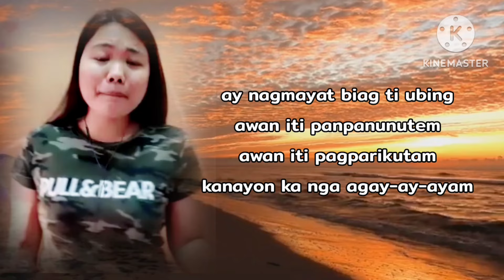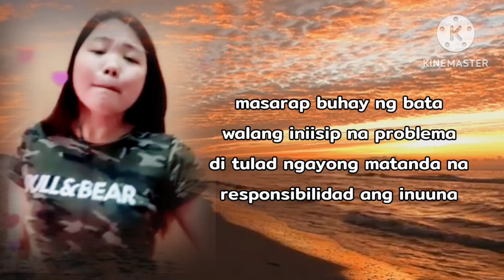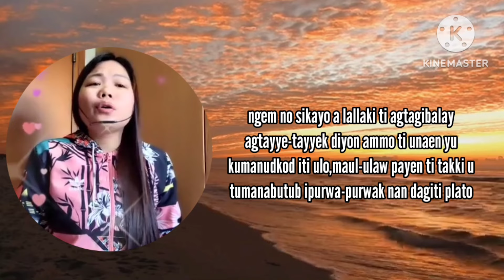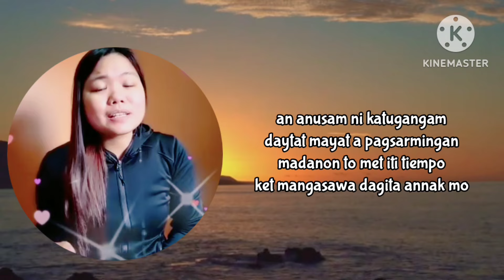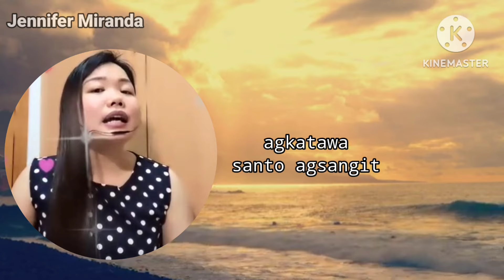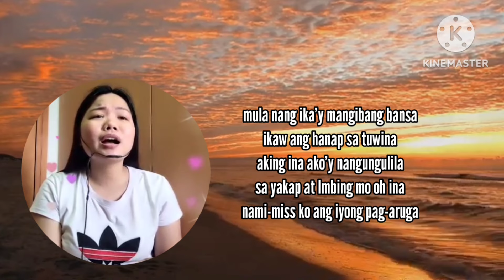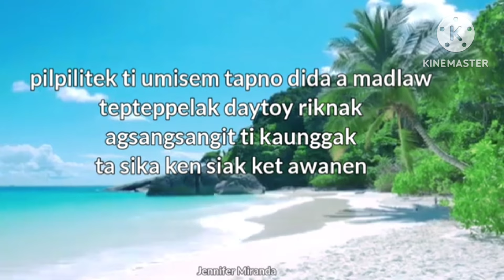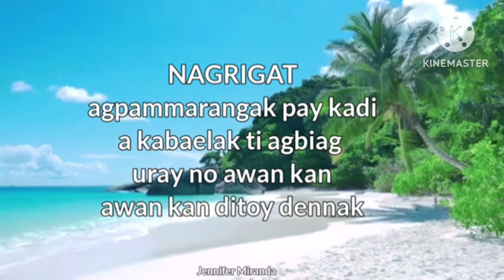ILOCANO SONGS BY JENNIFER MIRANDA